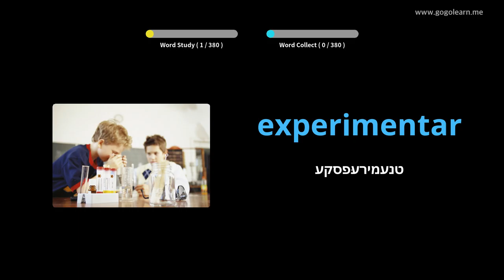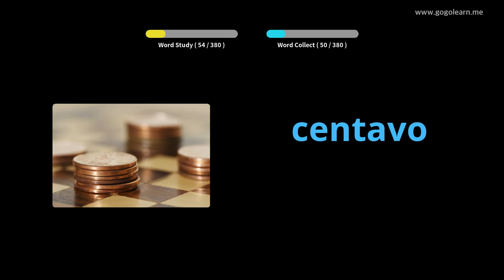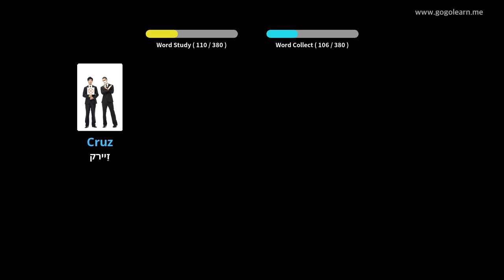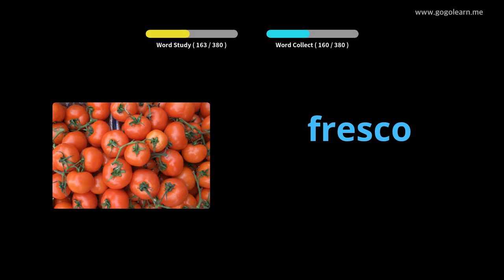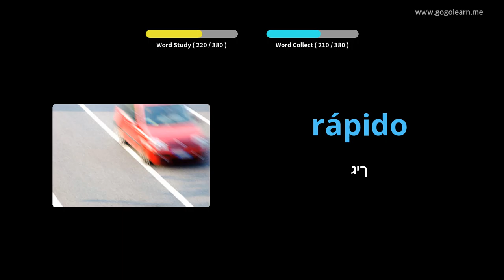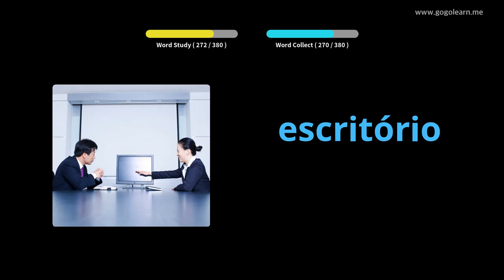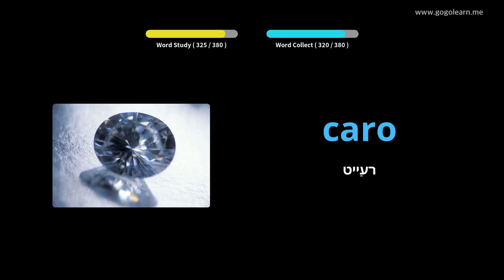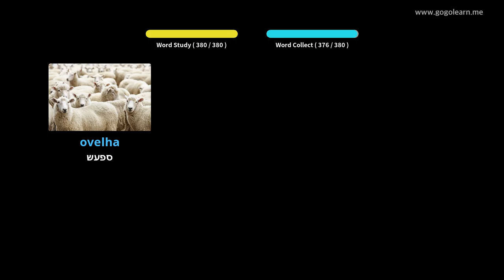פּאָרטוגעזיש וואָקאַבולאַרי צווייטיק שולע 2 | Golearn